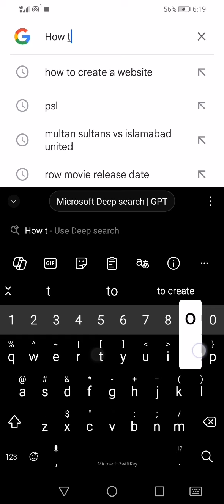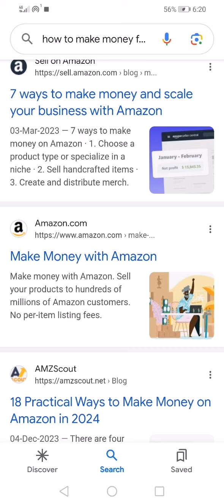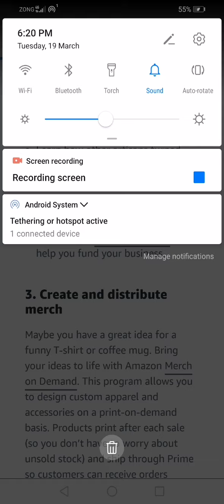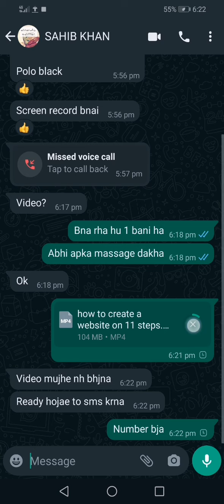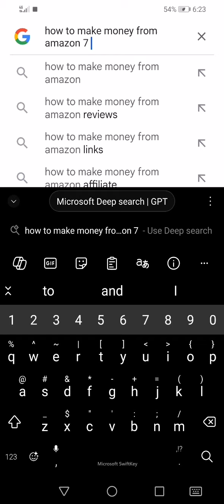how to make money from amazon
Sell Products on Amazon Marketplace: You can become a third-party seller on Amazon and list your products for sale on the platform. This can include selling physical products, digital downloads, handmade items, or even offering services through Amazon's marketplace.

Publish eBooks with Kindle Direct Publishing (KDP): If you're a writer, you can self-publish eBooks through Kindle Direct Publishing. Your eBooks will be available for purchase on the Kindle Store, and you'll earn royalties from each sale.

Create and Sell Merchandise with Merch by Amazon: If you're a designer, you can create and sell custom t-shirts, hoodies, and other merchandise through Merch by Amazon. Simply upload your designs, and Amazon will handle the printing, shipping, and customer service.

Amazon Mechanical Turk (MTurk): Join Amazon Mechanical Turk as a worker and complete small tasks, known as Human Intelligence Tasks (HITs), for pay. These tasks can include data entry, transcription, surveys, and more.

Write Reviews with Amazon Vine: If you're selected to participate in Amazon Vine, you'll receive free products from Amazon in exchange for writing honest and unbiased reviews. While you won't receive monetary compensation directly, you can potentially save money by receiving free products.

Create and Sell Courses on Amazon Video Direct: If you're knowledgeable about a particular topic, you can create and sell online courses through Amazon Video Direct. Earn money from course sales or by offering your content through Amazon Prime Video.

Advertise on Amazon with Amazon Advertising: If you have products listed on Amazon, you can use Amazon Advertising to promote your listings and increase visibility. This can help drive sales and generate revenue for your business.

These are just a few ways you can make money from Amazon. Depending on your skills, interests, and resources, you may find other opportunities to earn income through the Amazon platform.